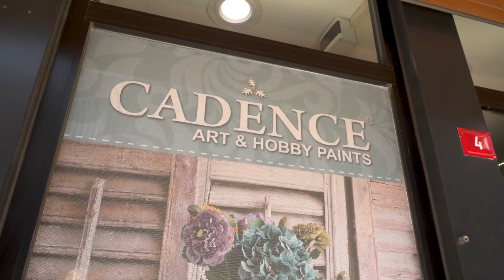Start Crafting with Cadence Art & Hobby Paints Today!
Cadence Art & Hobby Paints is Turkey's pioneer and leading brand serving in craft industry, and takes its power from its long- term knowledge and experience.

Besides its extensive product range of paints, mediums, special effect products, Cadence aims to meet all the needs of its customers by manufacturing hundred models of transfers, stencils and high-quality canvas, easel, brush, etc.

The main purpose of the product catalogue is to inspire you by preparing different projects for each product and to reflect the texture of the products.

All of the Cadence products are ready to use and are water based.

Find out more about Cadence and how to use it's products on our playlist